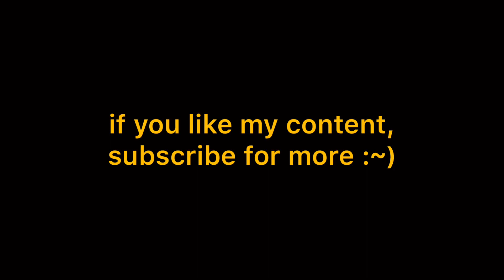everybody wants to rule the world • tears for fears (slowed)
this song got me through my first semester of college & i hope it’ll give you some good feels.
i love u all & stay safe